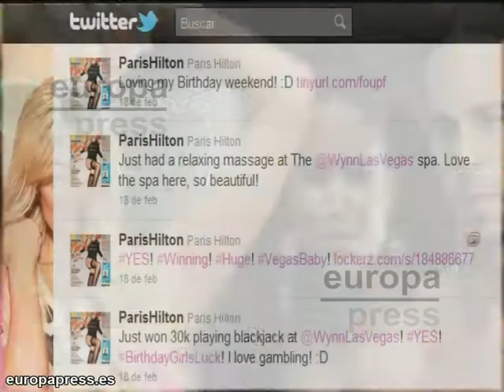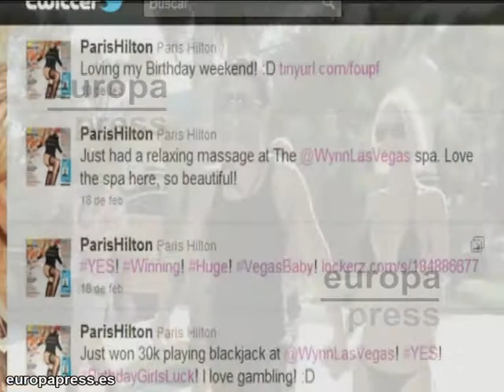Paris Hilton gana 23.000 euros jugando al 'blackjack'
Dicen que el dinero llama al dinero y para muestra un botón. Nadie diría que a Paris Hilton le hace falta ganarse un pellizco en el casino, sin embargo, la rubia tuvo su noche de suerte cuando celebraba su cumpleaños.